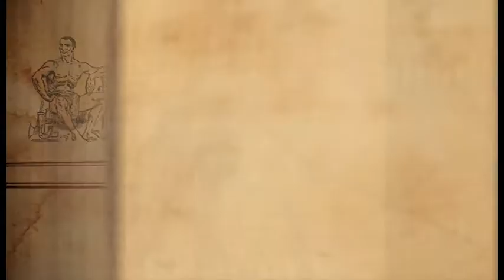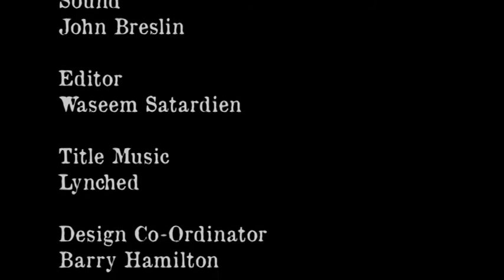T30 Helena Sheehan on the struggle today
Helena gives an out line of today's struggles and asks is there an alternative